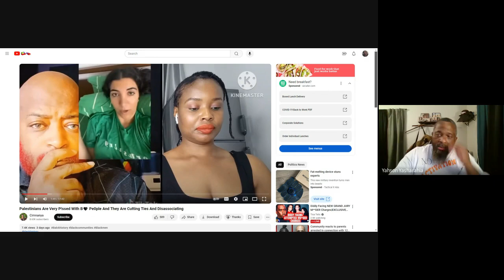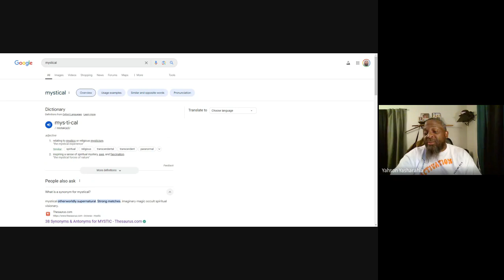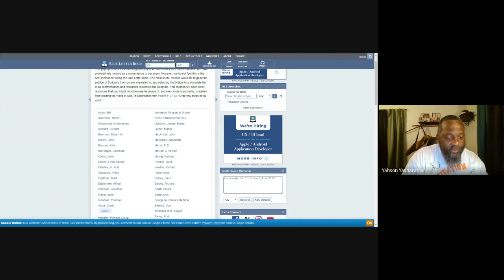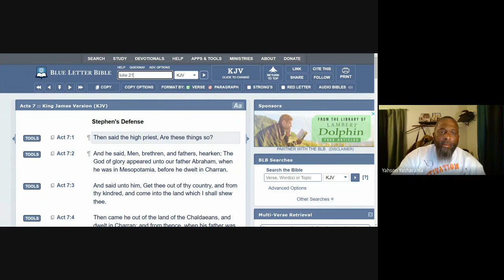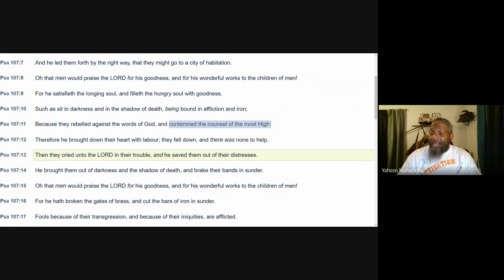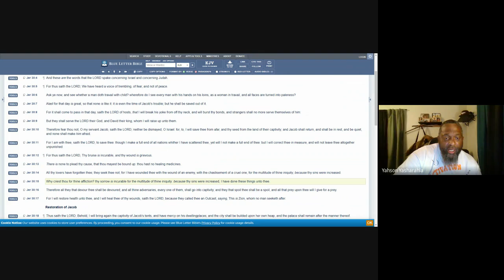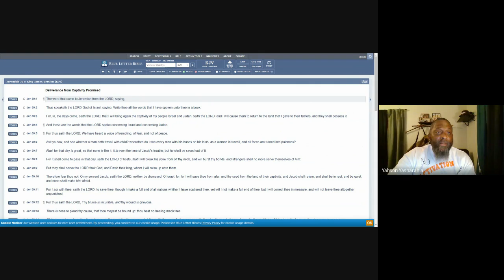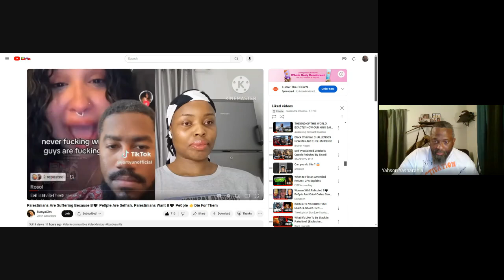WHO HELPED US..... SECOND WHAT CAN WE DO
IS THE BIBLE REAL OR QUASI